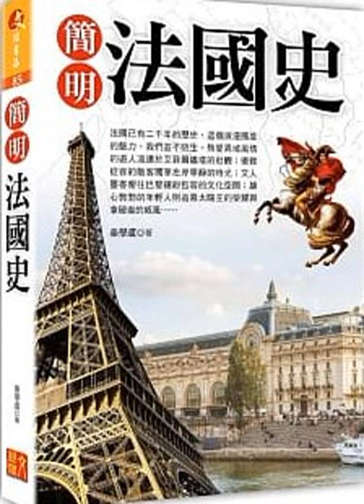10 中世紀晚期和文藝復興時期 復興的君主 復興的社會